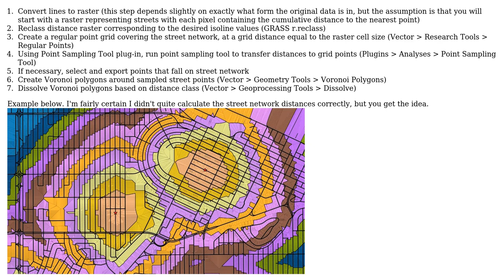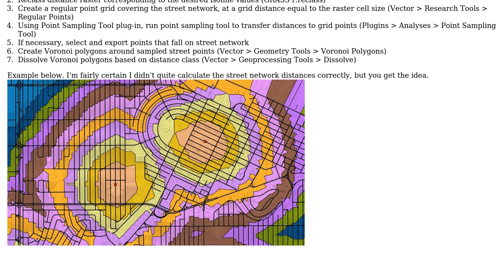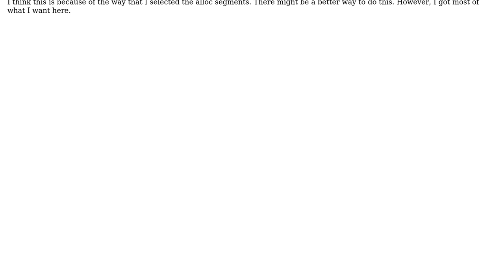GIS: Create isochrones from streets with distance values? (2 Solutions!!)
GIS: Create isochrones from streets with distance values?

With thanks & praise to God, and with thanks to the many people who have made this project possible! | Content (except music & images) licensed under CC BY-SA | Music | Images & others | With thanks to user phloem user Jim user Andre Silva and the Stack Exchange Network Trademarks are property of their respective owners. You are responsible for your own actions.